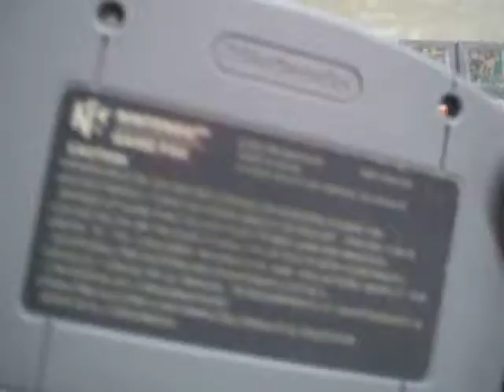diddy kong racing n64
Diddy Kong Racing es un videojuego de carreras para Nintendo 64 desarrollado por Rare. Fue lanzado al mercado en noviembre de 1997